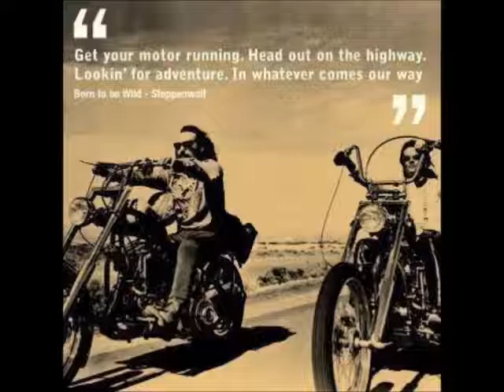Steppenwolf - Born to be wild